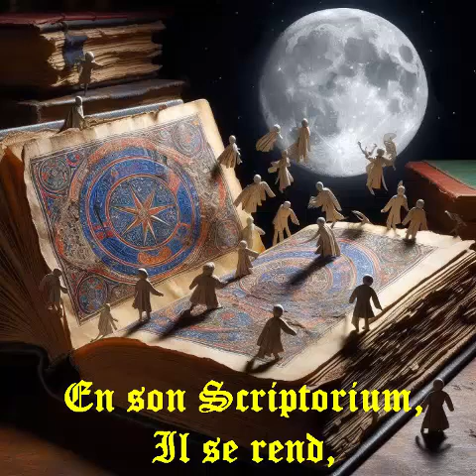Enluminures (2017/2019)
Poème de 2017 et 2019, à thème médiéval. Je l'avais écris en écho de mes animations d'enluminures, que d'ailleurs vous pouvez voir sur ma playlist utube